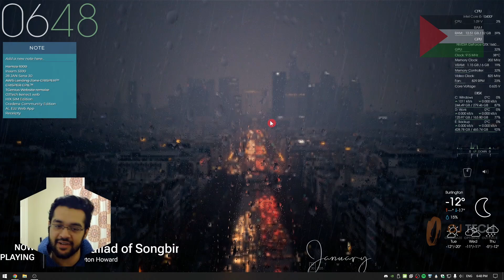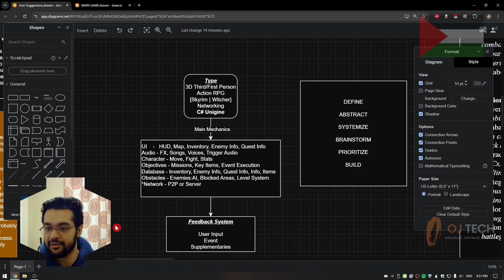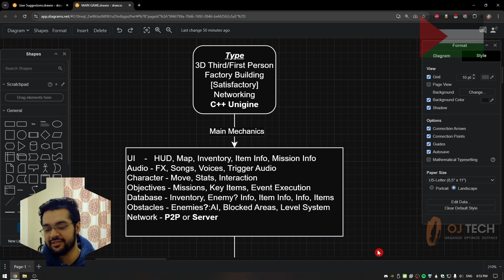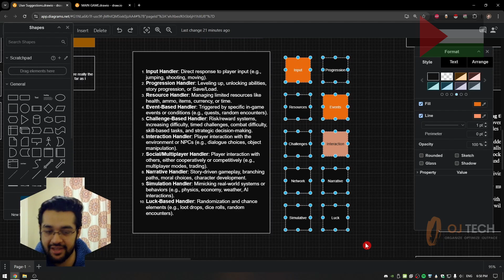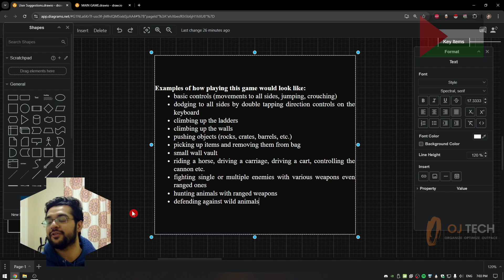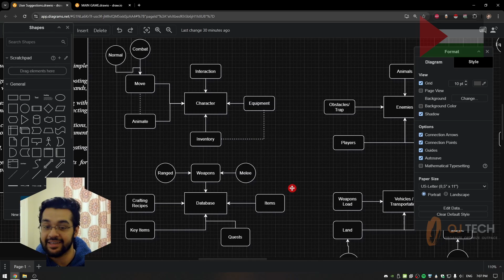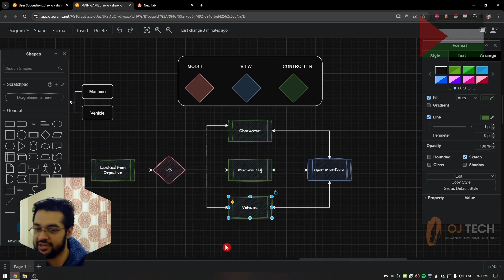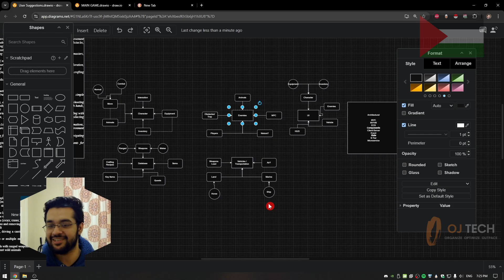Devlog #0: Game Development Architecture & Scoping in Unigine | Project Overview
Welcome to the very first devlog of my game development journey! In this video, I dive deep into the foundational architecture and scoping of my upcoming game built using Unigine, a powerful engine for high-quality 3D rendering. I’ll break down my approach to structuring the project, setting clear goals, and planning the scope to ensure a smooth development process moving forward.

Whether you're a beginner or an experienced developer, this video will give you insights into how to start a game from scratch, make strategic decisions, and avoid common pitfalls.